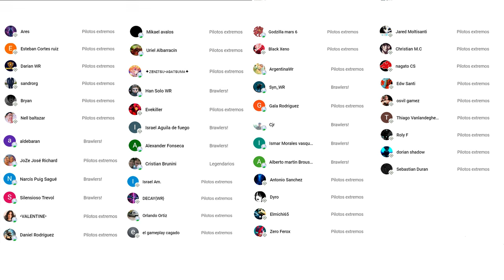POR ESTO TU SHELL NO TE SIRVE EN LIGAS ALTAS - War Robots WR